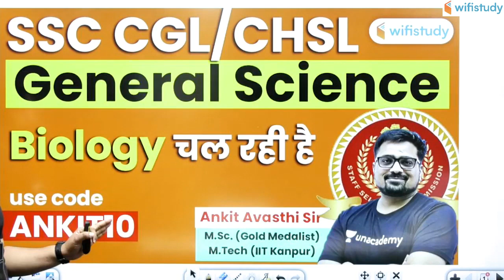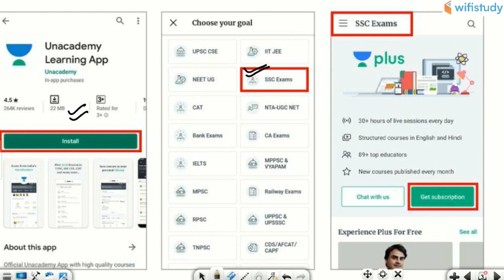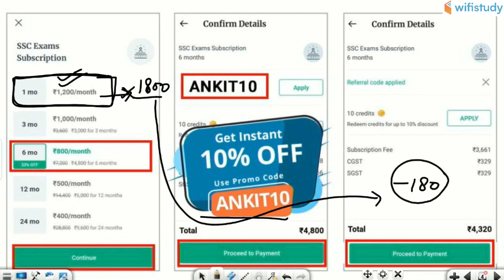SSC CGL / CHSL 2019-20 | General Science Booster Course | Use Code "ANKIT10" & Get 10% Off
1. One Subscription, Unlimited Access
2. Learn from your favorite teacher
3. Real time interaction with teacher
4. You can ask doubts in live class
5. Limited students
6. Download the videos & watch offline

✿ Morning Shows:
07:00 AM - Daily Current Affairs by Ankit Sir
09:00 AM - Static GK by Sushmita Ma'am
10:00 AM - Vocabulary Show by Sanjeev Sir

✿ SSC CGL 2019 (Tier-I):
11:00 AM - Reasoning by Deepak Sir
11:30 AM - English by Harsh Sir
12:00 PM - Maths by Sajjan Sir
01:00 PM - GK by Ankit Sir

✿ Rajasthan Patwar 2019:
02:00 PM - Geography by Rajendra Sir
02:30 PM - Maths by Sajjan Sir
03:00 PM - Hindi by Ganesh Sir
03:30 PM - Computer by Pandey Sir
04:00 PM - Art & Culture by Praveen Sir

✿ Rajasthan Police 2019:
05:00 PM - Polity by Rajendra Sir
05:30 PM - Reasoning by Deepak Sir
06:00 PM - History by Praveen Sir
06:30 PM - General Science by Ankit Sir
07:00 PM - Computer by Pandey Sir

✿ REET, CTET, UPTET, MPTET 2020:
07:30 PM - Hindi by Ganesh Sir
09:00 PM - Sanskrit by Yogesh Sir

✿ Air Force X&Y Group & Navy Exams:
08:00 PM - English by Sanjeev Sir

✿ Defence & All Exams:
08:30 PM - GK by Anadi Sir